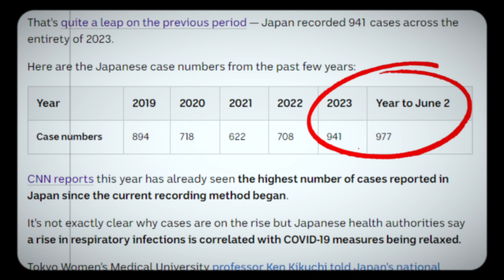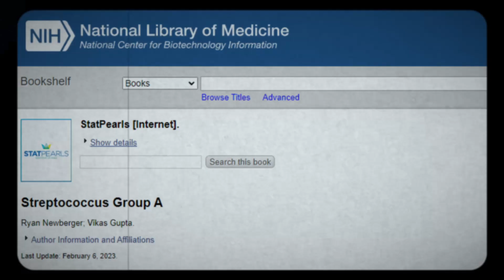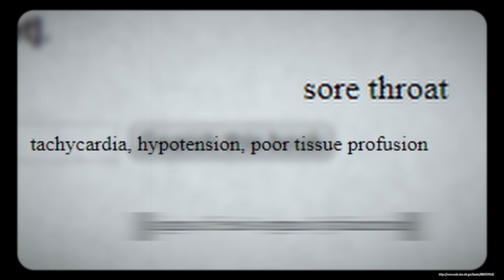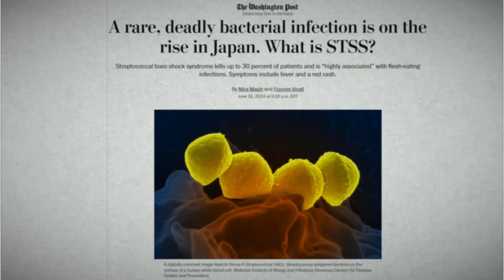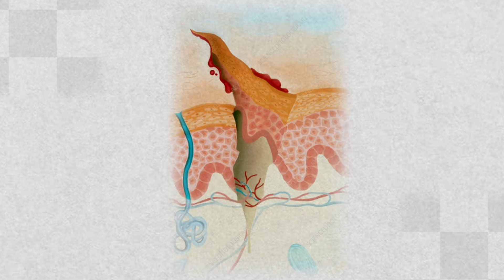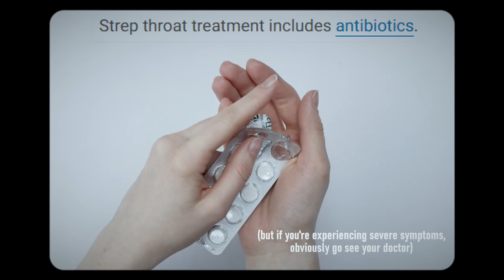EXPLAINED: 2024 flesh eating bacteria invades Japan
There's been a lot of noise about a certain strain of bacteria in Japan that supposedly has a high mortality rate and eats flesh?  Is it safe to travel there?

0:00 intro
0:58 the bacteria in question
3:18 why/is it dangerous?